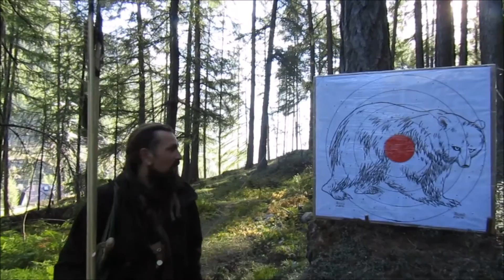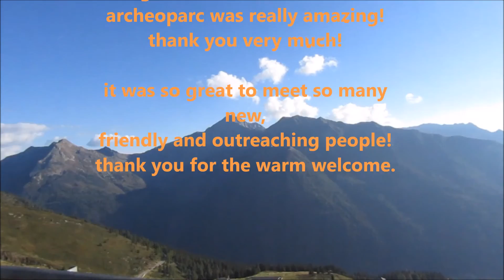european championship for prehistoric weapons 2016(Bow and Arrow& Atlatl) / Archeoparc - Schnalstal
english:
This is the video of our trip to the "european championship for prehistoric weapons" in italy. It took place at the Archeoparc in Schnalstal/Italy, just below the sight where ÖTZI the iceman was found. beautiful landscape. amazing people. great event!!!...it was a pleasure to meet the people from germany, italy, swizerland and whereever else they came from. thank you for making this a weekend to remember, i´m sure there will be more!!

Deutsch:
Hier ist das Video unserer Reise ins Schnalstal nach Italien. Wo am 24.-25.September, die Europameisterschaften für Prähistorische Jagdwaffen statt fand! Die Veranstalter waren die wunderbaren Leute des Archeoparc, welcher direkt unterhalb der Fundestelle von Ötzi dem Mann aus dem Eis gelegen ist. Wunderschöne Kulisse. unglaublich tolle Menschen. Geniale Veranstaltung. Danke nochmal an alle die mitgewirkt haben und dieses Wochenende zu einem speziellen gemacht haben.
Es werden ganz sicher noch weitere Folgen!